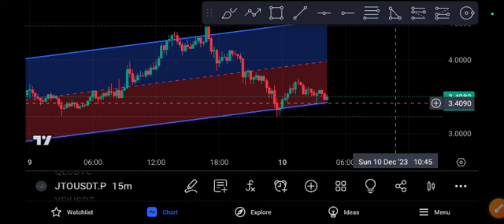JTO coin next Crazy PUMP Jito price prediction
Queries Solved:
1.  today target
2.  price today
3.  price prediction
4.  token today target